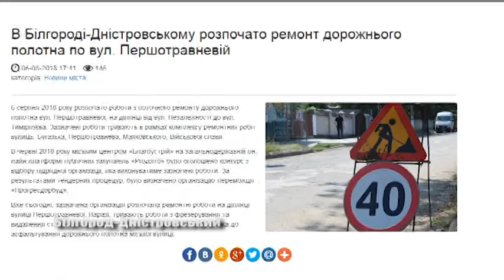Підрядники на дорогах Аккерману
У  Білгород – Дністровському  триває ремонт  доріг.  Роботи  виконують  підрядники.  Наші кореспонденти  вирушили  на деякі  з вулиць міста та поспілкувались  з  городянами з цього приводу.  Подробиці  в  сюжеті.